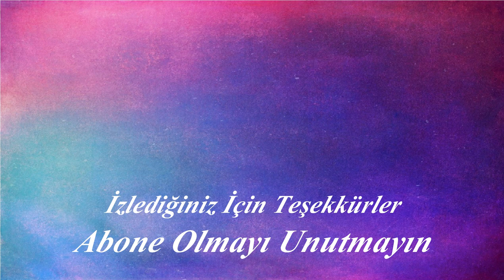Colorful Trees | Acrylic Painting Techniques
* Brand and Materials Used:
-Acrylic Paint : Rich Master Acyrlic Painting
-Flat Brush : Vincent 5/8 Series 3
-Spatula : Art Design W-6